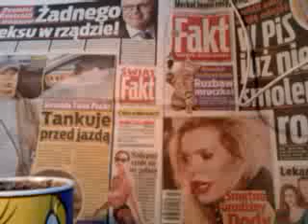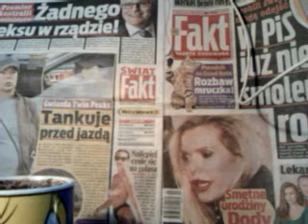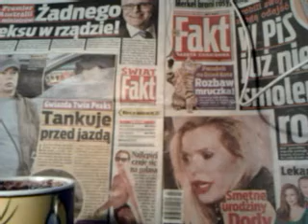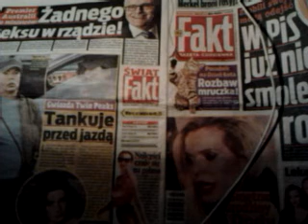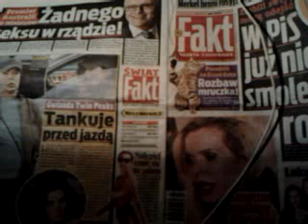DAMY RADĘ,GDY MAZUR ZA DORADZANIE NA STRONĘ PEPICZKÓW PRZEPĘDZIMY I PO LICHWIE!!!